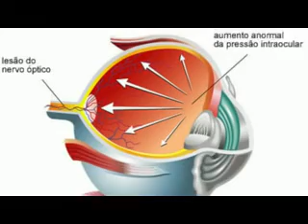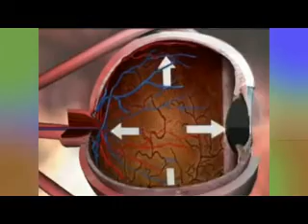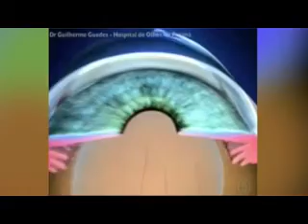Programa Meio Norte Repórter - 22.06.2014 - Bloco 2